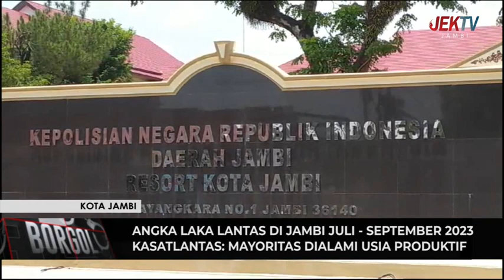KASATLANTAS MAYORITAS DIALAMI USIA PRODUKTIF